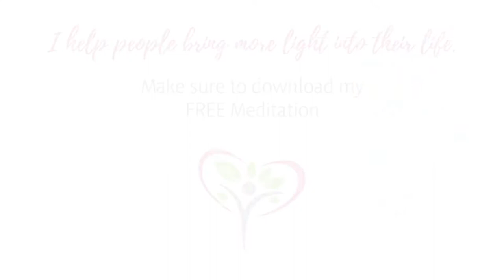EXPAND YOUR ENERGY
3 Steps to Living in a HIGH VIBRATION to manifest all that you want in life!